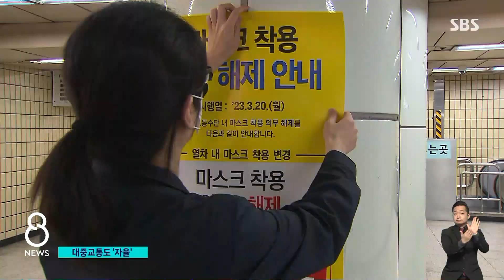대중교통 마스크 '자율'…약국 등 의료기관은 '아직' / SBS 8뉴스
〈앵커〉

월요일인 내일(20일)부터 버스와 지하철 안에서도 마스크를 자유롭게 쓰고 벗을 수 있습니다. 마스크 착용이 의무화된 지 2년 5개월 만입니다. 다만 병원 등 의료기관에서는 여전히 마스크를 써야 합니다.

유덕기 기자입니다.

〈기자〉

서울의 한 지하철 역사, 직원들이 전동차 내 마스크 착용 의무 해제를 알리는 포스터를 붙이고 있습니다.

그동안은 전동차 밖에서만 마스크를 벗을 수 있었는데, 내일부터는 전동차 안에서도 착용 의무가 해제됩니다.

지하철을 포함해 버스와 택시 등 대중교통과 비행기에서의 마스크 착용도 자율에 맡겨집니다.

지난 2020년 10월 착용 의무가 생긴 지 2년 5개월 만입니다.

마스크 착용 의무를 알리던 교통카드 태그 송출과,

[열차 내 마스크를 착용해 주세요.]

역사 내 안내방송도 내일부터 중단됩니다.

시민들의 반응은 엇갈립니다.

[김수지/대중교통 이용 시민 : 아직은 조금 불안해서 그래도 쓰고 출퇴근할 거 같아요.]

[정승정/대중교통 이용 시민 : 그동안 답답했잖아요. 해방된 기분으로 벗었으면 해요.]

좁은 공간에서 손님을 맞는 택시 기사들은 아직 조심스럽다는 반응이 많습니다.

[택시기사 : 손님들이 여러 사람 타시니까… 서로 손님들을 위하고 저를 위해서 (마스크를) 하는 게 당분간은 좋을 거 같고요.]

대중교통과 함께 마트나 지하철 역사 같은 대형시설의 개방형 약국에서도 착용 의무가 해제됩니다.

방역 당국은 지난 1월 말 실내 마스크 의무 해제 이후, 코로나19 발생 감소세가 유지되고 자율적인 마스크 착용이 이뤄지고 있는 점을 고려했다고 밝혔습니다.

다만, 혼잡도가 높은 출퇴근 시간대에는 자율적인 마스크 착용을 권고했습니다.

일반 약국과 병원 등의 의료기관에서는 마스크 착용 의무가 당분간 유지됩니다.

정부는 확진자 7일 격리를 포함한 일상 회복 방안을 검토해 이달 말 발표할 예정입니다.

(영상취재 : 강동철, 영상편집 : 이상민, CG : 강경림)